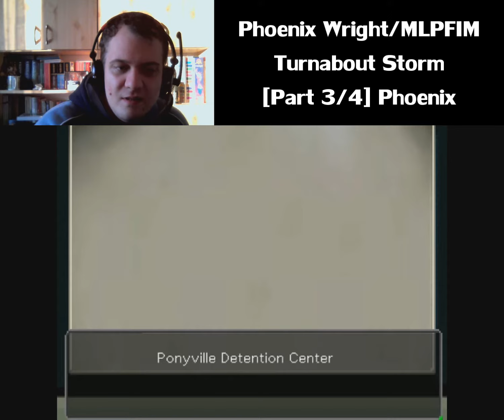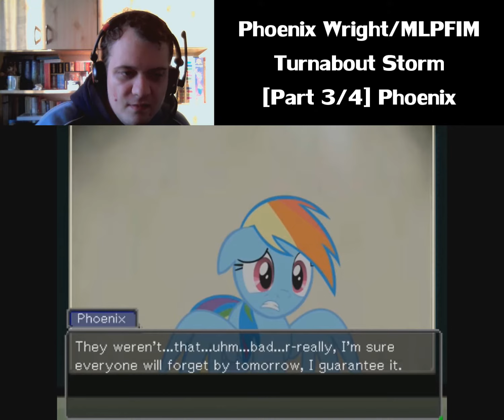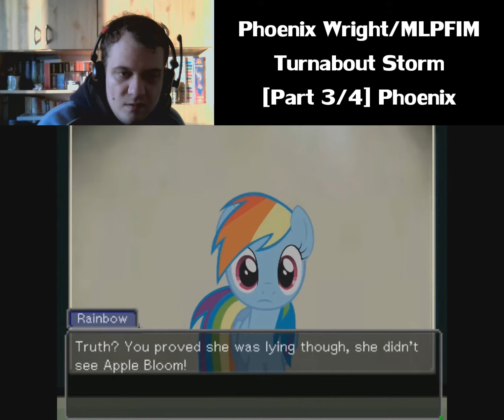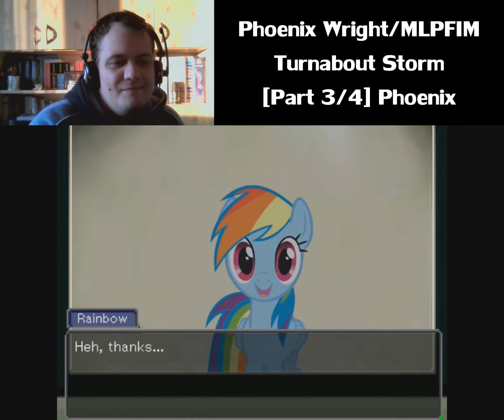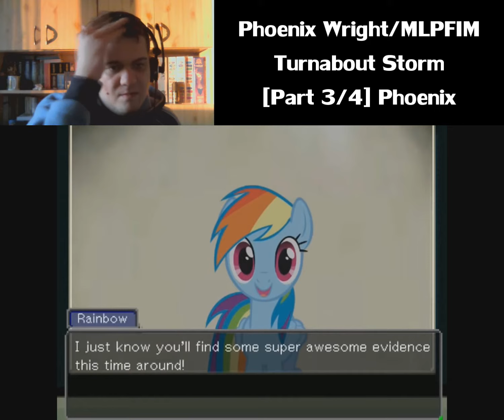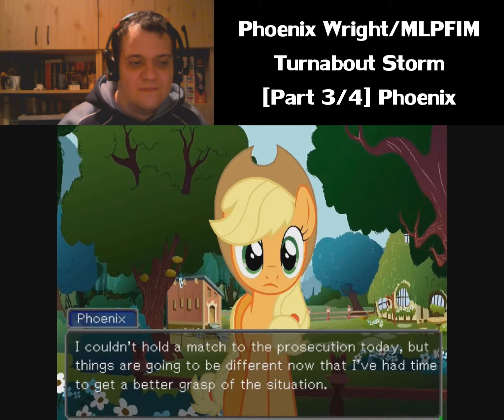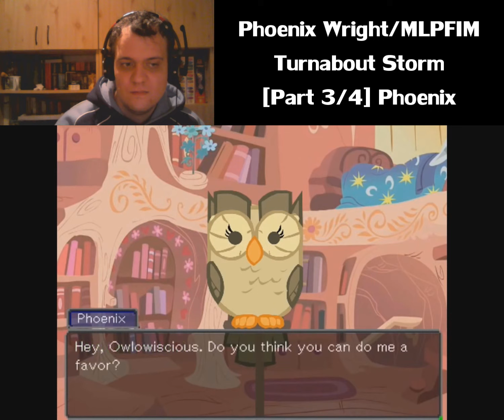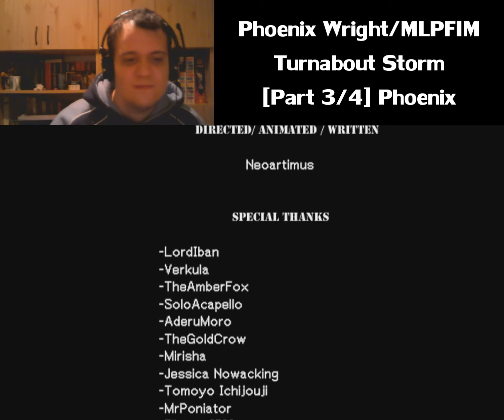Takeshy Reacts - Turnabout Storm [3/4]Phoenix [by PWaaMLPfim]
The full title of this show is Phoenix Wright / My Little Pony FIM - Turnabout Storm [Part 3/4] Phoenix

okay wnow we have a properunderstanding what happened in the other races and why was ace always winning. And we know that Gilda will be in the next video.

Please check out the original video and PWaaMLPfim's channel, because this video wouldnt be here without him/(her?).